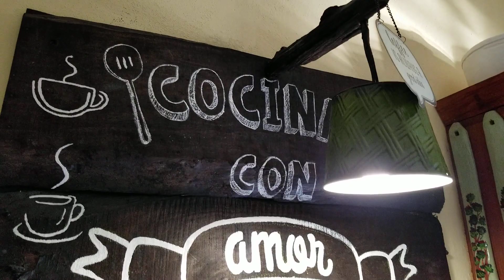Como hacer ponche casero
Haciendo ponche casero para desayuno por ramon pastrano